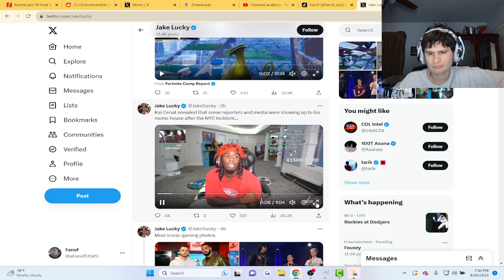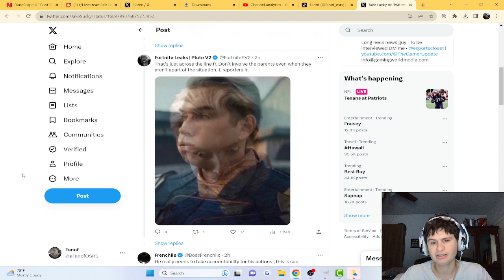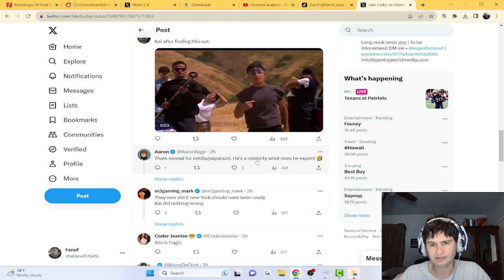Reporters Keep Showing Up to Kai Cenat's House and he's Frustrated